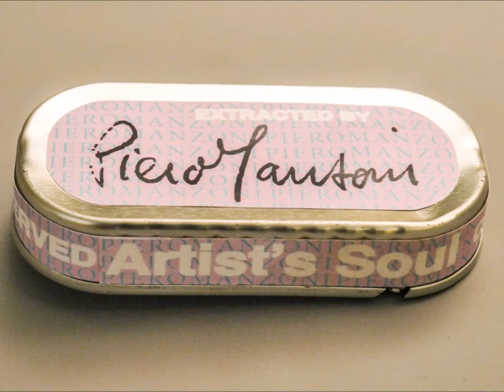De collectie 21 grams sieraden van CODA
21 grams

“Tijdens mijn onderzoek naar het concept van de ziel kwam ik een pseudowetenschappelijke studie uit 1901 tegen van Dr. Duncan MacDougall, die beweerde dat de ziel een meetbaar gewicht heeft. Hij probeerde de massa te meten die mensen verliezen op het moment dat de ziel het lichaam verlaat. Omdat hij erin slaagde te bewijzen dat zes patiënten 21 gram lichter werden op het moment van hun dood, concludeerde hij dat de menselijke ziel een gewicht van 21 gram heeft. Dit gewicht, de 21 gram, is een mysterieus concept dat tot de verbeelding spreekt. Het is een inspiratiebron geweest voor filmmakers, liedjesschrijvers, kunstenaars, schrijvers en documentairemakers. Hoewel de 21 gram en het mysterie dat erom heen hangt een voor de hand liggend onderwerp lijkt voor een sieraad, was er tot de voorbereidingen voor deze tentoonstelling begonnen niet één sieraadontwerper die een dergelijk sieraad had gemaakt. ” - Ruudt Peters, curator

 In de tentoonstelling ‘21 grams’ tonen internationale kunstenaars hun visie/filosofie met betrekking tot de ziel. De kunstwerken, gemaakt door zowel oosterse als westerse kunstenaars, weerspiegelen de uiteenlopende interpretaties van de ziel. Ze brengen de culturele en sociale verschillen tussen de oosterse en de westerse wereld tot uitdrukking.

De collectie sieraden van CODA

Sieren en versieren zijn zo oud als de mensheid zelf. Met kleding en sieraden vertellen we niet alleen wie we zijn maar nodigen we ook uit tot gesprek. Het dragen van sieraden gaat over vrijheid, bewustwording en de eigen identiteit. Daarnaast is het sieraad onderdeel van telkens nieuwe modebeelden waarin steeds wisselende accessoires een belangrijke rol spelen. Met ruim 9000 objecten beschikt CODA over de grootste museale verzameling kunstenaarssieraden en modesieraden ter wereld. Deze collectie groeit gestaag door aankopen, bruiklenen, schenkingen en legaten en geeft een beeld van de ontwikkeling van het sieraad sinds het midden van de jaren zestig tot heden.

Tijdens het Museumcongres 2015 ontving CODA uit handen van minister Jet Bussemaker de Rijkscollectie sieraden. Deze collectie omvat ruim 400 objecten en is in langdurige bruikleen gegeven aan CODA Museum met de intentie dit om te zetten in een schenking. In datzelfde jaar verscheen Redefining Jewellery, een publicatie over de sieradencollectie. In 2016 is bovendien een nieuwe presentatieruimte voor de eigen collectie gerealiseerd. CODA Museum presenteert de sieradencollectie en de schenking van het Rijk in wisselende samenstellingen middels bloemlezingen, thematische en monografische presentaties.